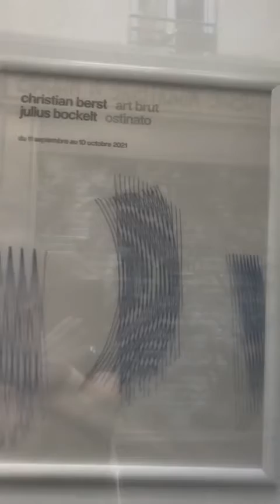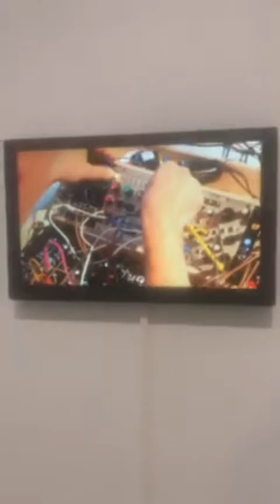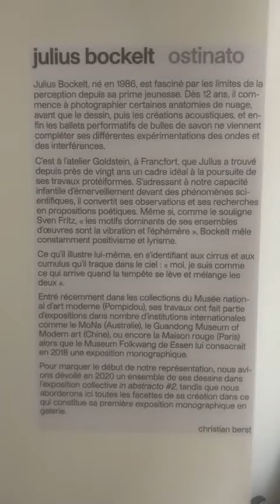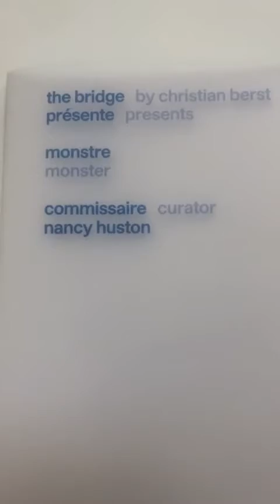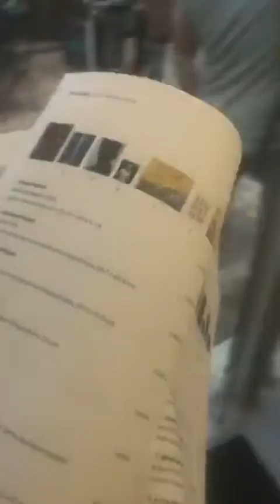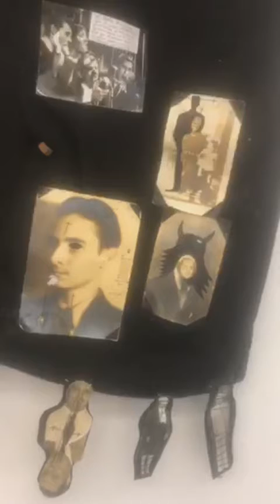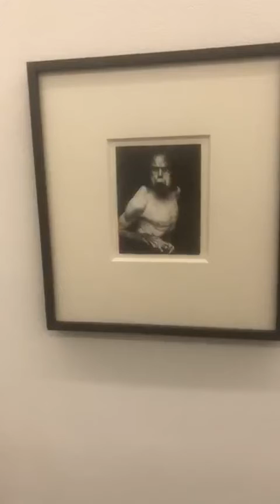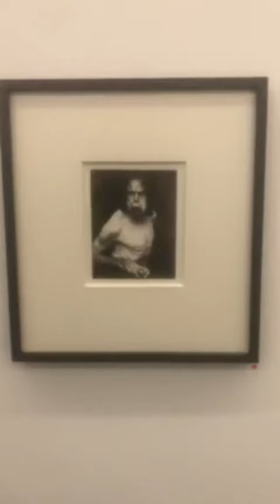Christian Berst Galerie: Julius Bockelt and Monstre curated by Nancy Huston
First a gaze at a lovely Parisian passageway. Then a visit to the Julius Bockelt show. Followed by a visit to Monstre. Finished up by a gaze at the painted passageway and rue Gravilliers. All in all a grand old time, with a bit of video lag to keep you on your toes.